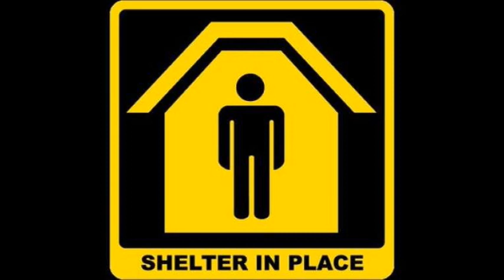COVID-19: Social Distancing - A Message from Paso Robles Mayor Steve Martin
More information regarding the City of Paso Robles and COVID-19 Updates can be found